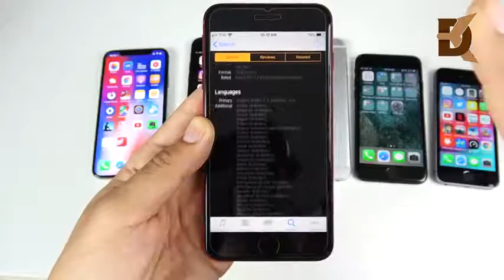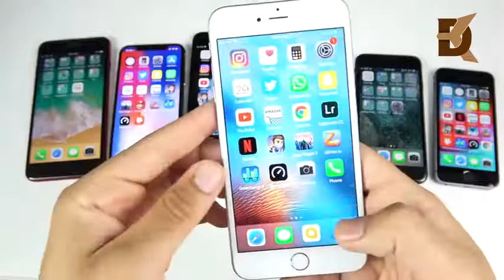The Best IPhones Ever 📱📱📱📱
it immediately we are available every time.